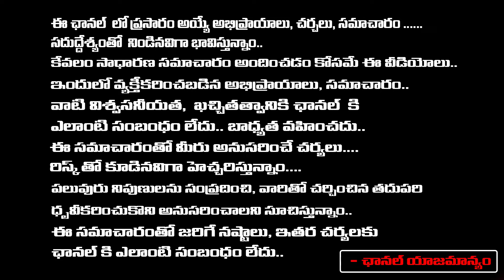Balayya Son-in-Law Reveals Shocking Facts About BalaKrishna | Tejaswini | REDTV Digital